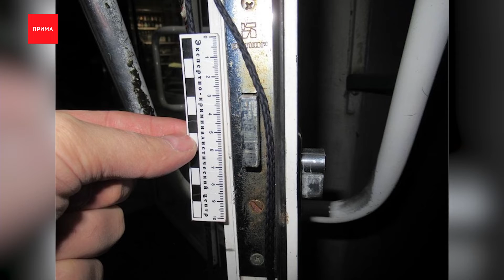Вор в Железногорске оставил топор на месте преступления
Забывчивый вор в Железногорске оставил топор на месте преступления. Как сообщают в полиции, 35-летний мужчина вскрыл колуном дверь магазина, взял из кассы 20 тысяч. Видимо, победу он решил отметить, и прихватил с собой бутылку спиртного. При этом, орудие свое он оставил на кассе. Утром владелица магазина обратилась в полицию, оперативники быстро задержали злоумышленника. Оказалось, что это уже третье его преступление: раньше он украл 50 тысяч из квартиры, где делал ремонт, и вытащил из подъезда велосипед за 10 тысяч. Велосипед уже изъяли, его вернут владельцу. А на вора завели три уголовных дела.